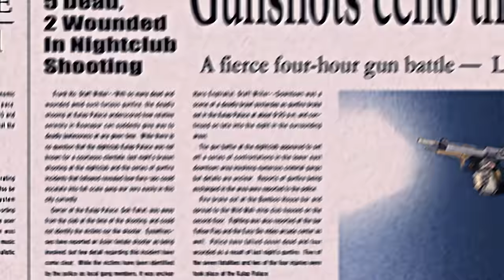SADZILLA x B-TRAIN - ZUMIEZGIRL (prod. SHNEAKY x NM$)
Stream SADZILLA x B-TRAIN 'ZUMIEZGIRL'

Lyrics:

Lets go
Choo chooo

She rock vans with high tops and cargos
Flipping off ramps at skateparks in lagos

oh need her number like i need a date
Ima fvck dat b1tch and ion even skate

Sheeesh she gotta push it like dog on a
Leash
moving like she got x games on the
Dish
I can't fvcking keep up when she switch it up
mother fvcking hook ups on the hood
keep yo hood up
Naruto griptape wax it up sexy when she tre flip off a staircase mix it up
break a leg leap of faith rodney mullen flatland hurricane she don't play, cell games, what

Damn she cool, man thicc thighs, chun li with the brown eyes man she got
the moves, like a prodigy aori nishimura she killing me man she a mvrda 'cause

All I see are flames when I hit it from the back,
roller blades on so it slides right back, pull on her hair and
I yell Choo choooo, her mans  walked in and
said who are youuu, dvmn , I’m just BTrainbaby
then I spin that h0e and did a 180, hit em with that kick flip
like my name was fvcking Tony hawk, but she looking like
x games grinding on my c0ck
Oh no Is that your girl?
Oh no I just fell in love with long black curls
Oh no I ’m sick and my Stummy hurt
Oh no baited her with my funny worm
Ah sh1t smash her in the mosh pit
Had to cut her off even though she’s a goth chick
Fvck
I got a lot of options
Bailed on the Ollie and landed in my ball pit